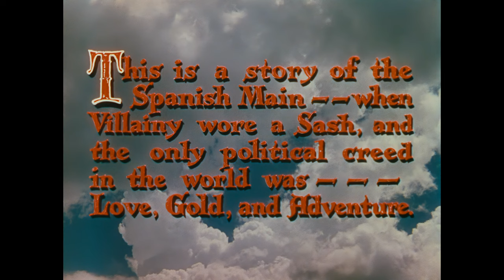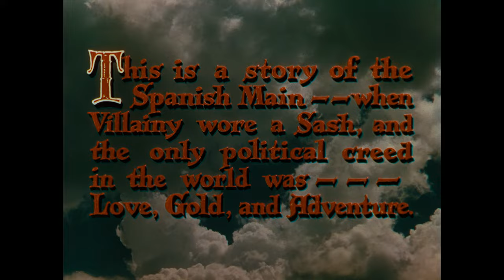The Black Swan 1942 - Restored (FbF) & Upscaled using AI to 4K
Help for electricity bill 🤓

With the pardon of notorious pirate Henry Morgan by the English King, Caribbean pirates are offered amnesty if they give up their lawless ways. As governor of Jamaica, Morgan picks Captain Jamie Waring to round up the renegade captain Billy Leech. Beautiful Margaret Denby complicates matters for Waring, as her scorn for him is matched only by his love for her.

Genre: Adventure
Original Language: English
Director: Henry King
Producer: Robert Bassler
Release Date (Theaters): Dec 4, 1942  Original
CAST & CREW
Tyrone Power
Jamie Waring
Maureen O'Hara
Lady Margaret Denby
Laird Cregar
Capt. Sir Henry Morgan
Thomas Mitchell
Tom "Tommie" Blue
George Sanders
Capt. Billy Leech
Anthony Quinn
Wogan